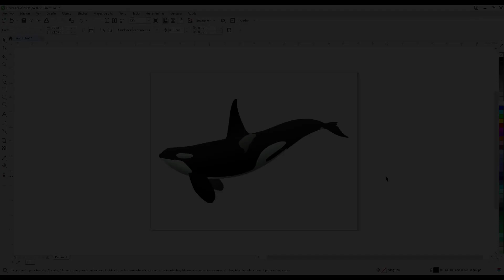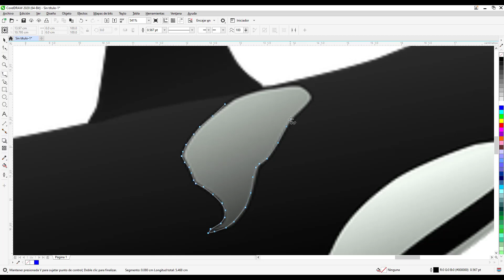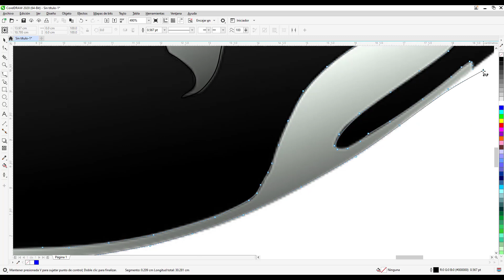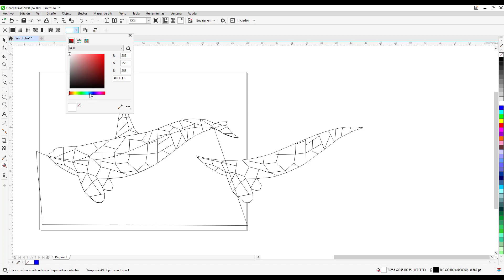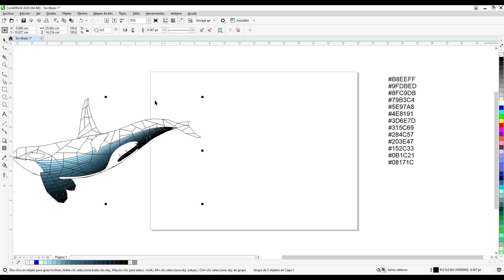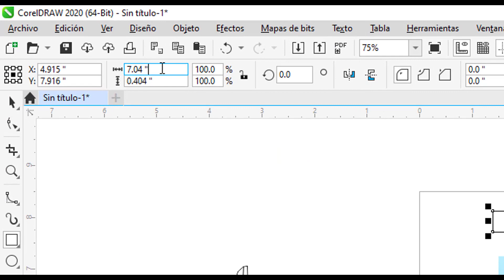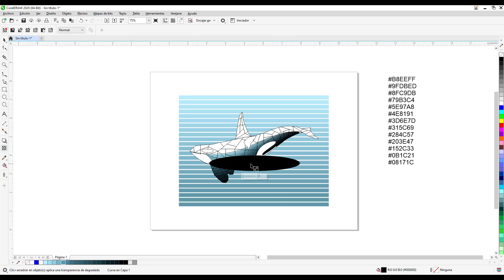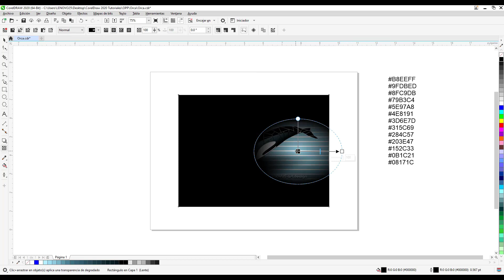Orca -Geometría animal-